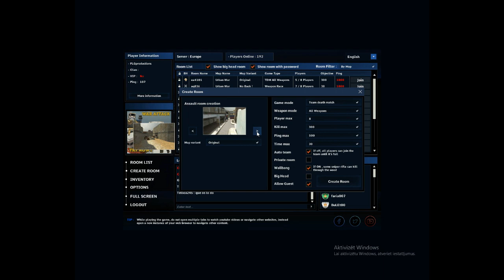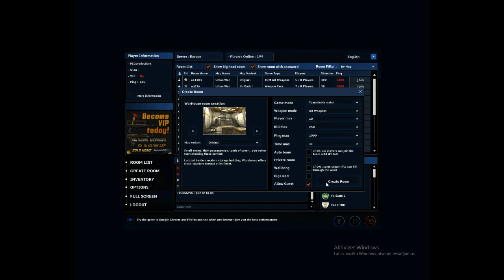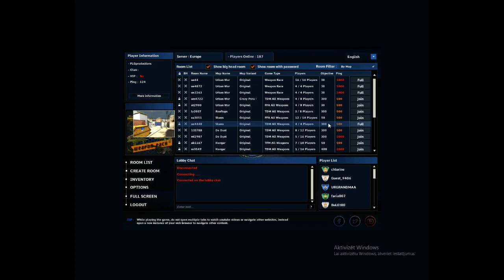Let's Play: Rush Team FPS Multiplayer - Team Deathmatch *86 Kills*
Sorry for the weird resolution and bad audio, this was meant to be a test video, but just because I got 86 kills, I chose to upload it. So Enjoy it.

So, I haven't played this game for like 3 years, but I still got 86 kills xD Guess once u learn it, u never forget it. :)